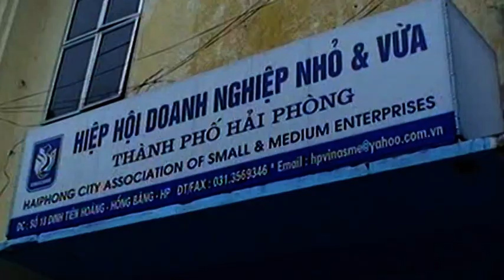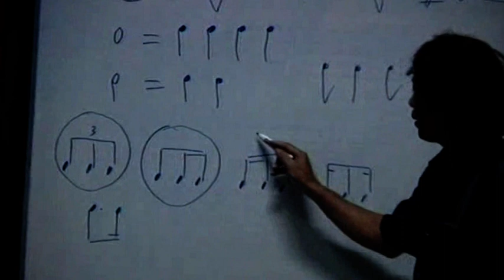DUY PHƯỜNG - đi học hát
DUY PHƯỜNG & những người Thầy